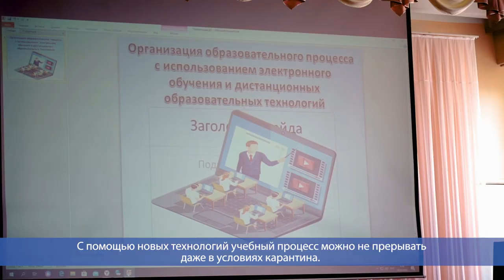Десна-ТВ: Дистанционное обучение: мастер-класс для преподавателей 4 школы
Один из главных вопросов для школьников и их родителей – ждать ли продолжения учебы после каникул или уроки станут дистанционными? Но каким бы ни было развитие событий, преподаватели четвертой школы к ним уже готовы.